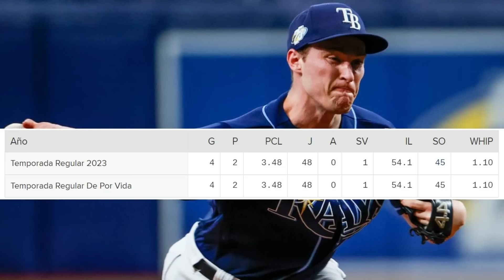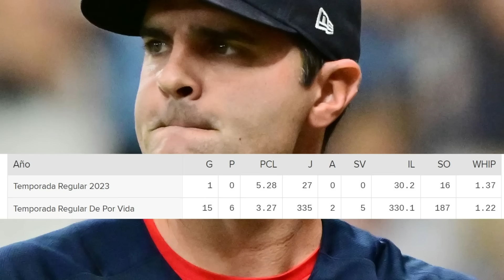WANDER FRANCO LE SALEN PRUEBAS, $789M PARA OHTANI, FIRMA DODGERS, CASHMAN ES BUEN GERENTE / MLB 2023